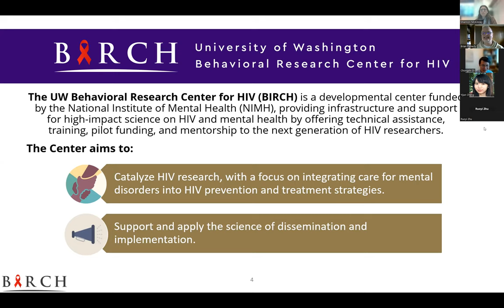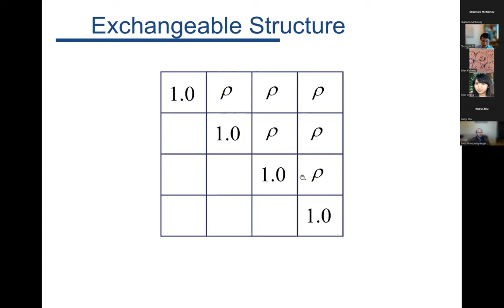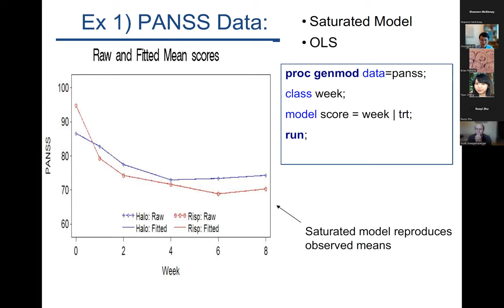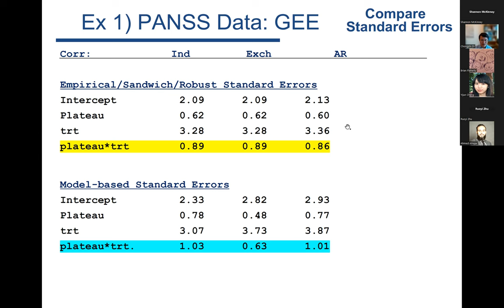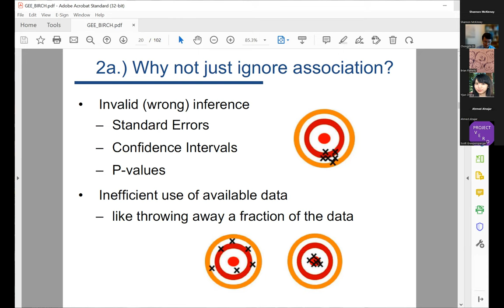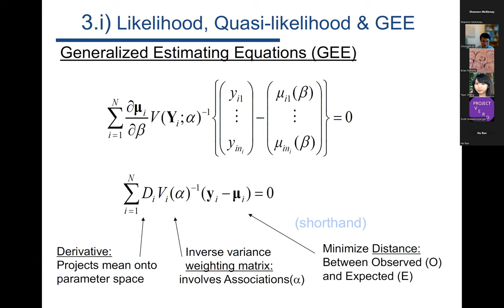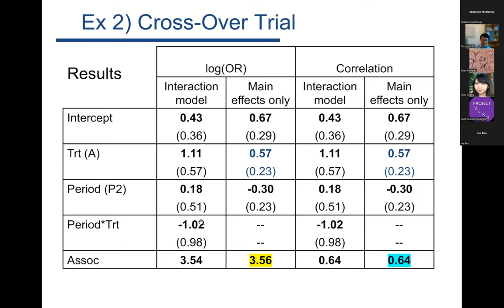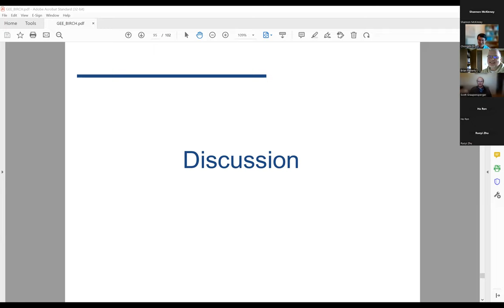UW BIRCH Methods Workshop: Foundations of GEE for Longitudinal Analysis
Chongzhi Di, PhD, presented this lecture, "Foundations of Generalized Estimating Equations (GEE) for Longitudinal Analysis" as part of the UW BIRCH Methods Core Workshop Series on January 13, 2023.

Dr. Di’s research focuses on analysis of functional and longitudinal data, statistical inference for complex models, and their application in biomedical studies. He has a particular interest in mobile-health tools that are being used with increasing frequency in health care and biomedical research. His group has been developing cutting-edge statistical methods for wearable device data, including accelerometers and electrocardiogram patch monitors. He has also been involved in other mobile-health studies that utilize mobile apps and wearables to improve measurement, monitoring and behavior interventions on modifiable lifestyle behaviors, such as physical activity, diet, smoking, and medication adherence.